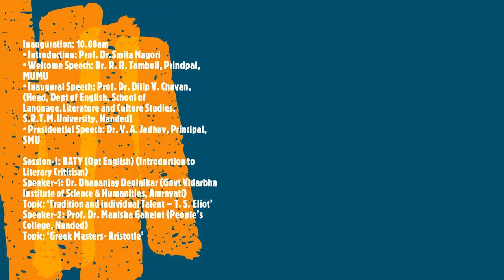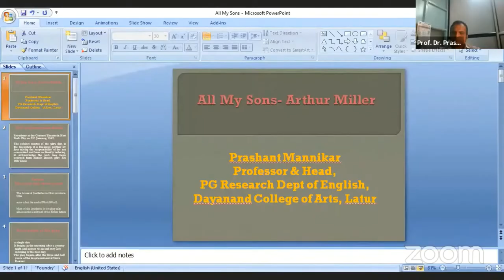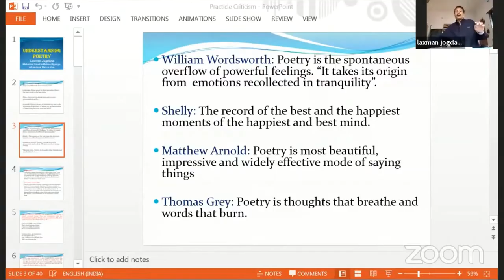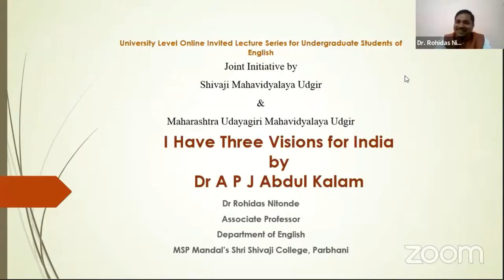SMU MUMU Online Invited Lecture Series: 10-13 Feb 2021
SHIVAJI MAHAVIDYALAYA, Udgir
MAHARASHTRA UDAYAGIRI MAHAVIDYALAYA, Udgir
University Level Online Invited Lecture Series for Undergraduate Students of English (Compulsory, Optional & SEC) of S.R.T.M. University, Nanded
Organized Jointly under the MoU (Memorandum of Understanding)
10-13 Feb 2021
Chief Organizers:
-Dr. V. A. Jadhav, Principal, SMU
-Dr. R. R. Tamboli, Principal, MUMU
Organizing Hosts/Convenors:
-Dr. Arvind M. Nawale
-Prof. Dr. S. R. Nagori